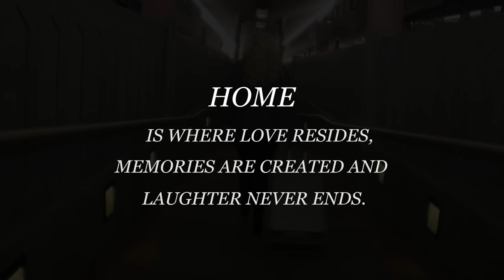Baharak - Vatan Vatan بهارک ـ وطن وطن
Lyrics& Music: Babak Radmanesh
Album: Nemeye Por, Label: Taraneh
Director: Koji